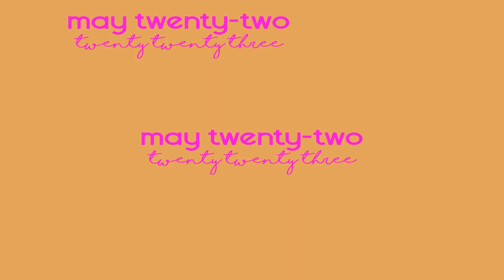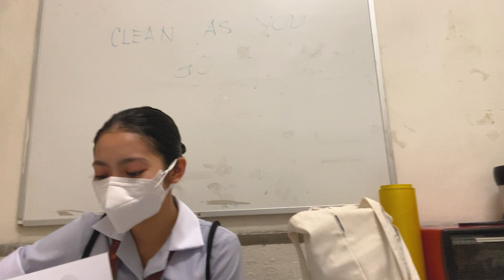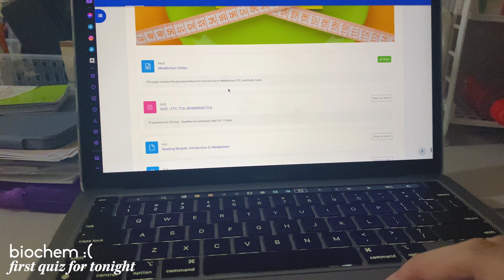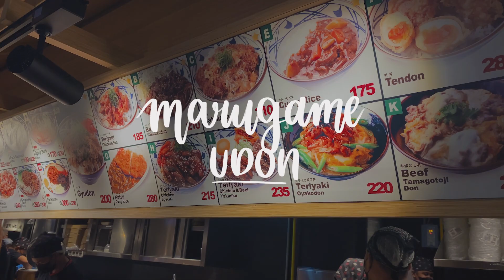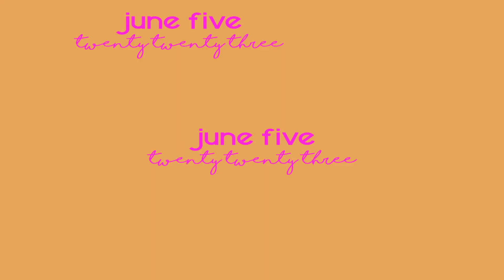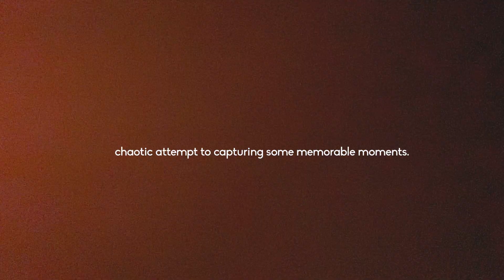productive week in my live | last week of duty in PGH, finals season up manila, star city, nursing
hey it's me again, Thea! finally my last week of clinical duty vlog is up! It was a period filled with countless sleepless nights but it was definitely an experience to remember. Thank you so much to the people around me—thank you for imparting valuable lessons and creating cherished memories together. Here's to more challenges to overcome in this nursing journey of ours.

soc meds:
twi: @somatizathea

faqs:
✿ where do you live? → PH
✿ how old are you? → 20 yrs old
✿ where do you study? → up manila
✿ what course are you in? → bs nursing
✿ what year are you in? → 1st year
✿ what app do you use to edit your videos? → premiere pro